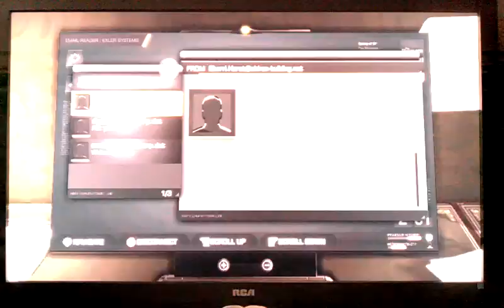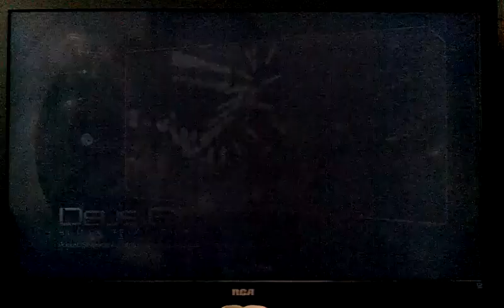Deus Ex: Human Revolution pt 30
So it's been a couple weeks since we last played Deus Ex HR. But now here we are, it's the weekend, and I want to at least try to beat it before Skyrim comes out. (I highly doubt it though).